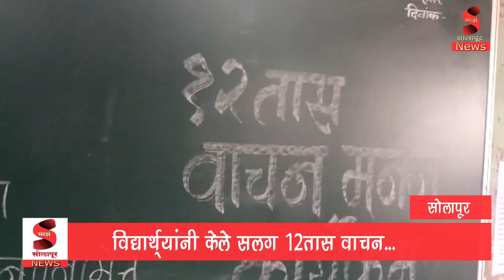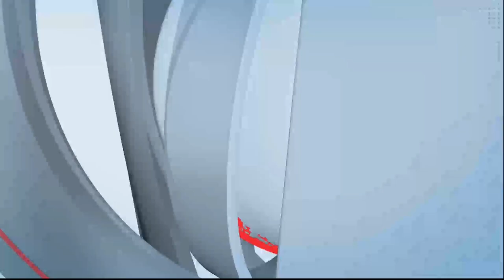विद्यार्थ्यांनी केले सलग 12तास वाचन...